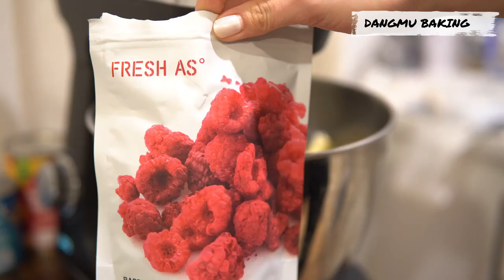Lemon Condense Milk Cake Recipe 레몬 연유케이크 만드는 법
How about a moderately sweet condensed milk whipped cream cake with a refreshing lemon scent?

Let’s make a cake together with me. :)

Lemon condensed milk cake recipe

⭐️Lemon condensed milk cake sponge

2                           Egg yolks
4                           Egg whites
120g                    Sugar (1/2 cup + 2 tablespoons)
110g                    Milk (7 tablespoons)
100g                    Flour (3/4 cup)
2 tablespoons    Cornstarch
1 teaspoon          Baking powder
48g                       Butter
1 teaspoon          Vanilla essence
1/4 teaspoon      Salt
1                            Lemon Zest

⭐️Cream cheese condensed milk frosting
125g                      Butter
75g                        Cream cheese
100g                     Condensed milk
80g                        Icing sugar
1/4 teaspoon       Vanilla essence
                               Dried freeze raspberries
Option:                  Color or flavour (I added strawberry flavour)

⭐️Condensed milk whipped cream
200g                      Heavy cream (double cream)
150g                      Whipped cream
1 teaspoon           Vanilla essence
1/8 teaspoon       Salt

☺️Oven model used: Breville Smart Oven BOV860BSS

00:00 Intro
00:36 Preparing ingredients
01:00 Making cake sponge
04:34 Bake cake sponge
05:18 Cake decoration ingredients
05:34 Making cream cheese condensed milk frosting
07:29 Making condensed milk cream
08:20 Shaping Cake sponge
08:42 Apply cream cheese condensed milk frosting
08:52 Apply condensed milk cream
09:07 Filling fruit
09:23 Apply condensed milk cream
09:53 Decorating the cake
10:24 Completion

Please come by without hesitation if you want to communicate about anything.

상큼한 레몬향이 감돌면서 적당하게 달콤한 연유 생크림 케이크 어떠세요.

케이크 저랑 함께 같이 만들어 보아요. :)

레몬 연유케이크 레시피

오븐온도: 160-165도
베이킹 시간: 35-42분

⭐️레몬 연유케이크 스폰지

2                        계란 노른자
4                        계란 흰자
120g                  설탕 (1/2컵 +2테이블스푼)
110g                  우유 (7테이블스푼)
100g                  밀가루(3/4컵)
2테이블스푼       옥수수 전분
1티스푼               베이킹 파우더
48g                     버터
1티스푼               바닐라 에센스
1/4티스푼           소금
1                          레몬제스트 (레몬껍질)

⭐️크림치즈 연유 프로스팅
125g                   버터
75g                     크림치즈
100g                   연유
80g                     아이싱슈가
1/4티스푼           바닐라 에센스
                            말린 라즈베리
옵션:                    컬러 또는 향 (저는 딸기향 첨가했어요.)

⭐️연유 생크림
200g                   헤비크림(더블크림)
150g                   생크림
1티스푼               바닐라에센스
1/8티스푼           소금

☺️사용한 오븐 모델: Breville Smart Oven BOV860BSS

00:00 인트로
00:36 재료준비
01:00 케이크 스폰지 만들기
04:34 케이크 스폰지 오븐에 굽기
05:18 케이크 장식 재료
05:34 크림치즈 연유 프로스팅 만들기
07:29 연유생크림 만들기
08:20 케이크 스폰지 모양
08:42 크림치즈 연유 프로스팅 발라주기
08:52 연유생크림 발라주기
09:07 과일채우기
09:23 연유생크림 발라주기
09:53 케이크 장식하기
10:24 완성

그 외에 소통하고 싶으신 분들 주저없이 놀러오세요. :)

베이킹 관련 지식 정보 또는 건강 정보가 있는 곳입니다.